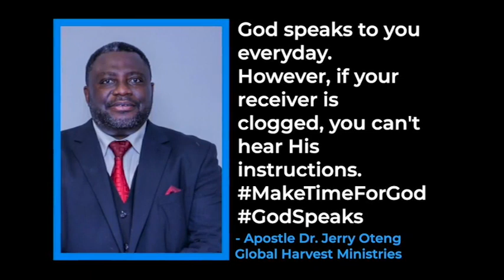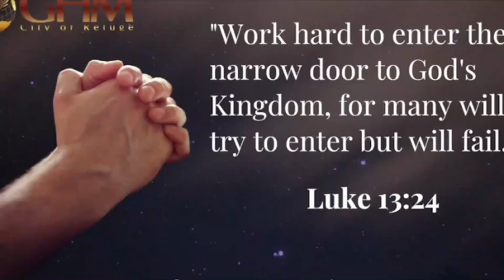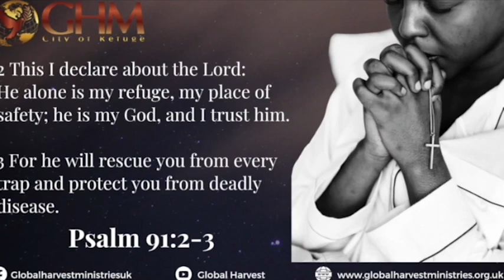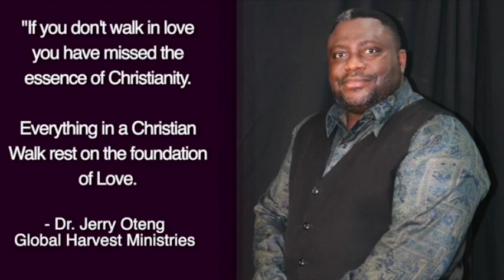Daily Prayer For You, Feb 24